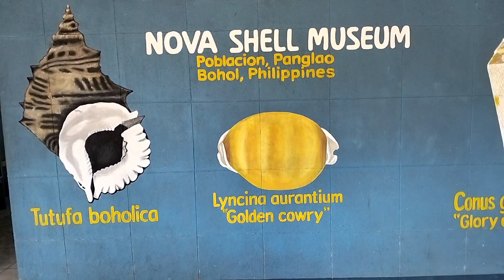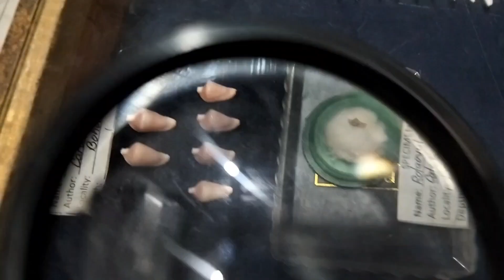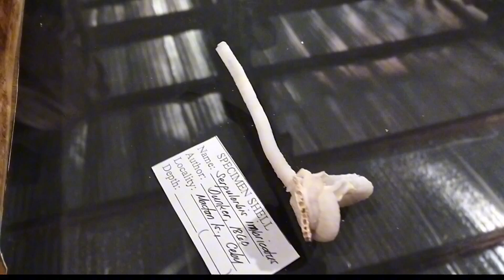NOVA SHELL MUSEUM